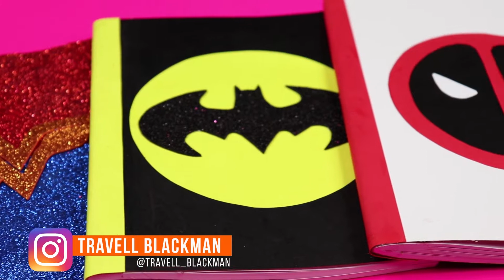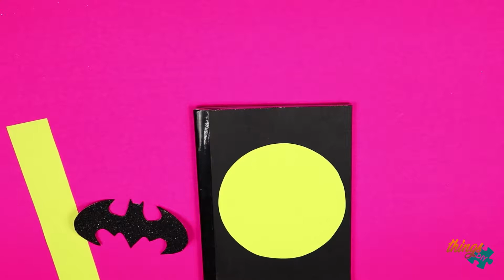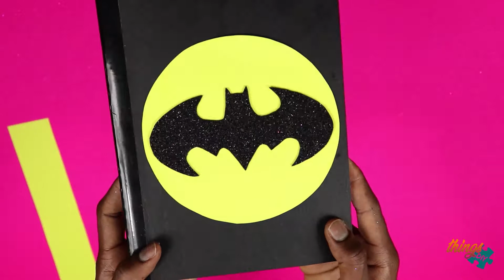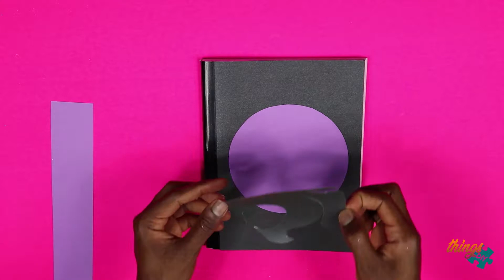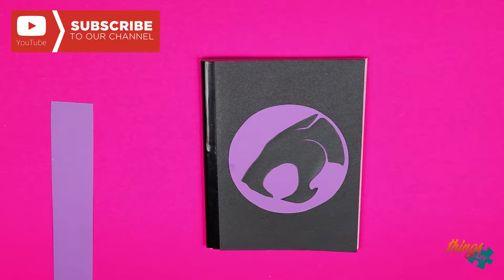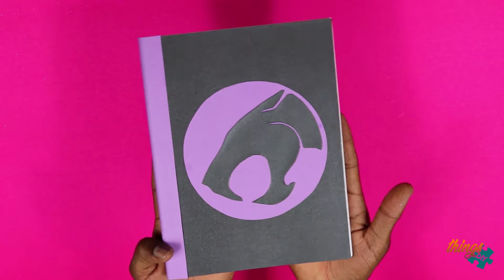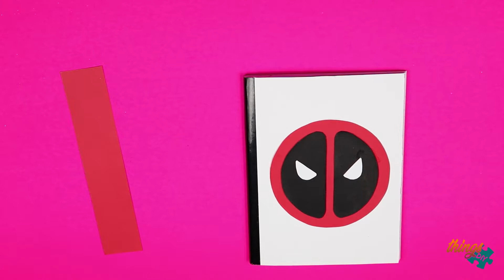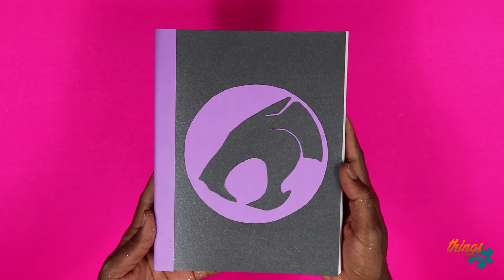DIY Back To School Notebooks | Back to school Crafts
DIY Back To School Notebooks | Back to school Crafts | How To

In this DIY tutorial, I'm showing you 4 easy superhero notebook ideas for back-to-school. Take your notebooks from boring to Super fun and cool. Learn how to make a colorful glittery Wonder Woman notebook, a Black Panther design notebook, a Deadpool design notebook, and a Batman design notebook. Have fun creating.